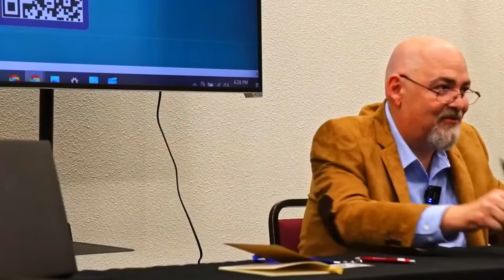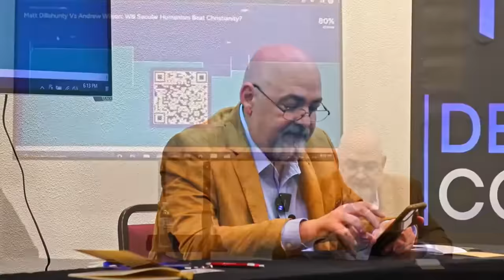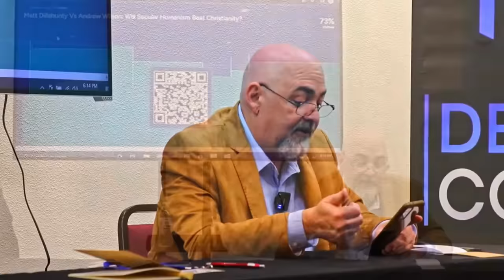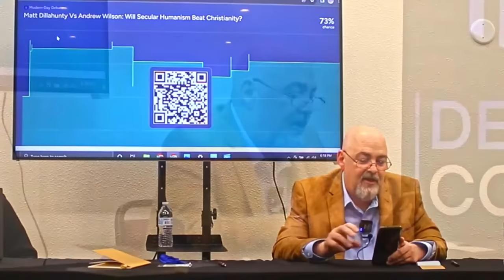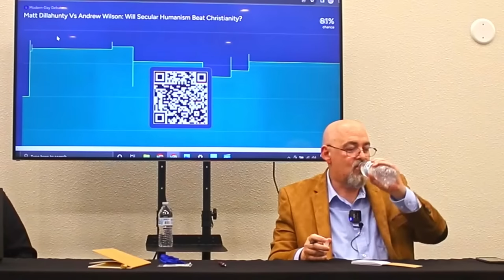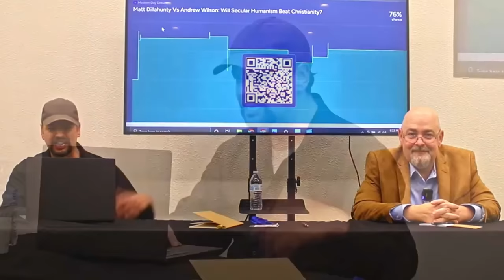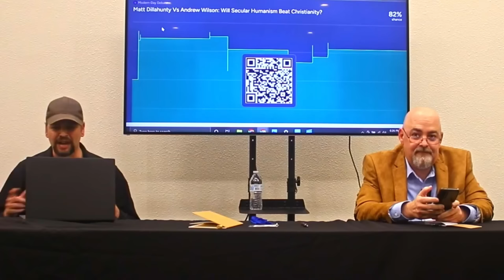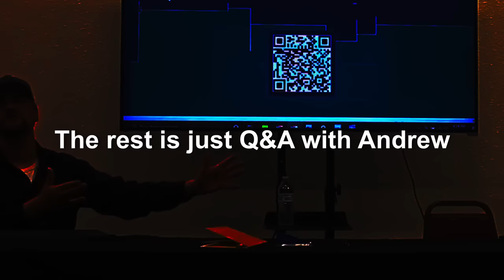Matt Dillahunty RUNS from Andrew Wilson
00:00 Previously
00:55 Preview
02:22 Matt
12:15 Andrew